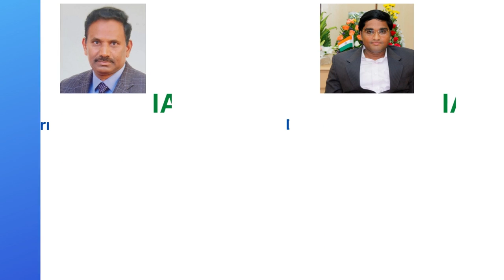UPSC CSE Free Interview Guidance Program Online & offline by Sarat Chandra IAS Academy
Sarat Chandra IAS Academy is conducting free UPSC Civil services Interview Guidance Program
Online & Offline (Delhi, Hyderabad, Vijayawada). It consists of
1. One to One sessions by Sarat sir
2. DAF Analysis and personalized DAF based questions
3. Mock Interviews by senior bureaucrats and Interview toppers
4. Group Discussions and peer to peer  reviews
5. Regular Feedback

1) UPSC Civil Services Coaching ( We are the best top rated IAS Academy in Hyderabad and Vijayawada, Andhra Pradesh by Times of India Excellence award)
2) UPSC CSE  Prelims Cum Mains Coaching in Classroom (Hyderabad, Vijayawada) and Online by expert faculty and IAS, IPS, IFS, IRS officers and Rankers
3) Prelims Crash course
4) CSAT Course
5) Prelims and Mains Test series (Online and offline) with evaluation and feedback on same day by expert faculty